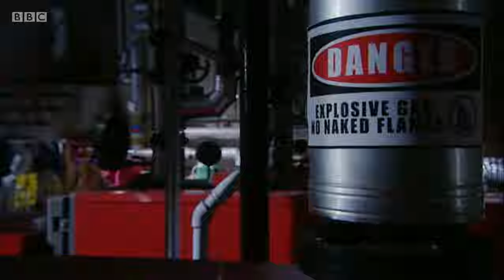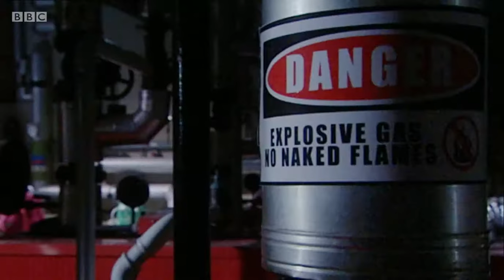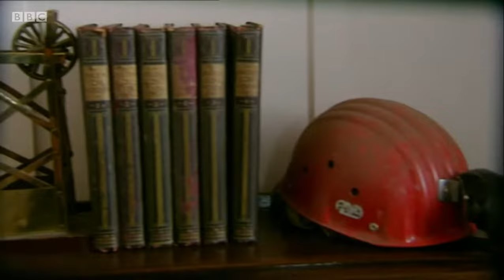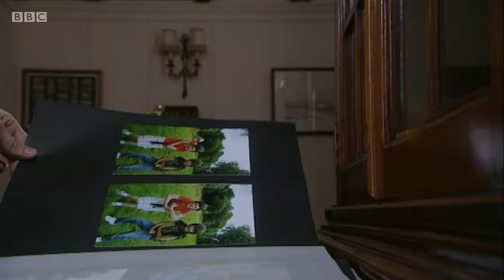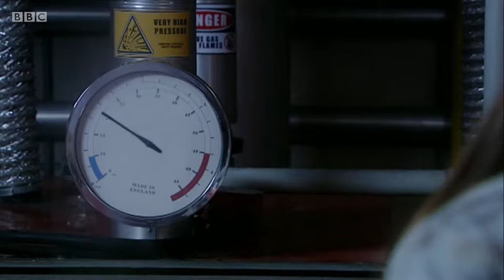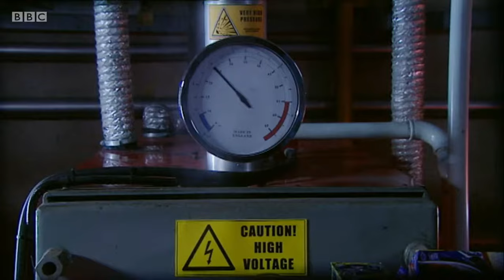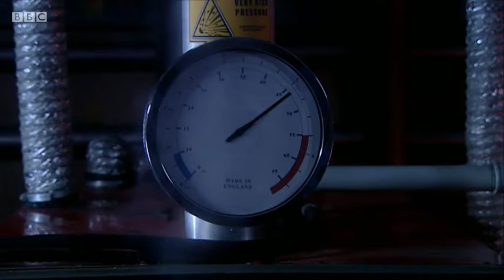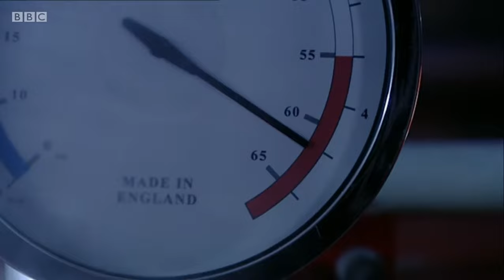The Sparticle Mystery Series 1 Episode 4 -The Quest HD